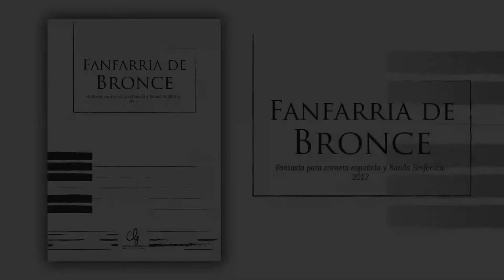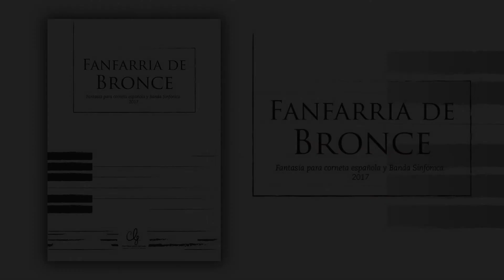FANFARRIA DE BRONCE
Fanfarria para corneta española y Banda Sinfónica.

Título: Fanfarria de Bronce
Autor: Cristóbal López Gándara
Interpreta: Societat Musical D'Alboraya.
Solista: Dani de Baza
Año: 2017